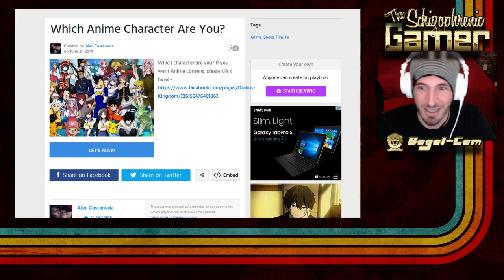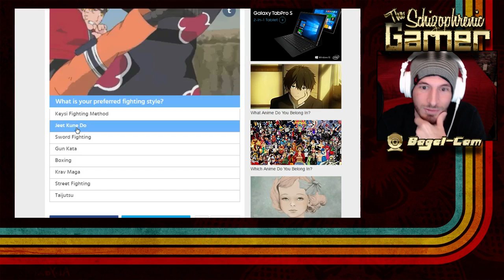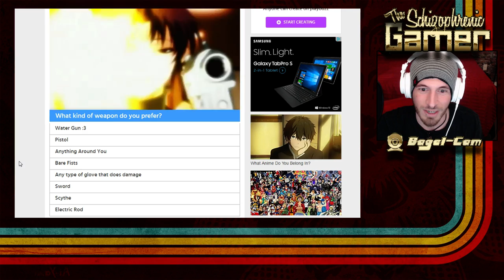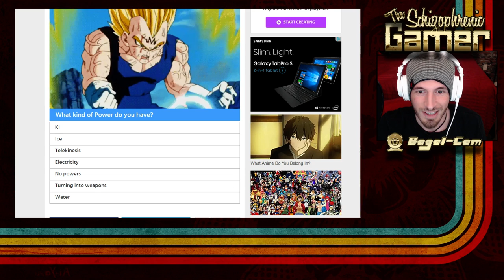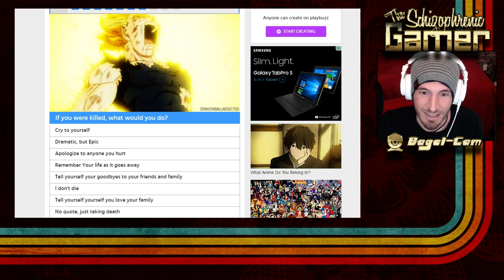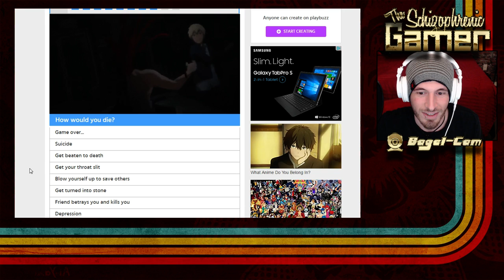Which Anime Character is JewBagel ???